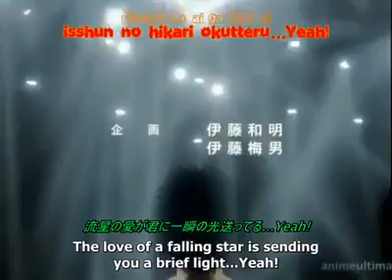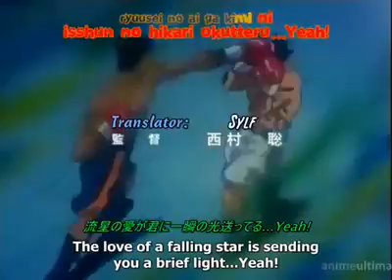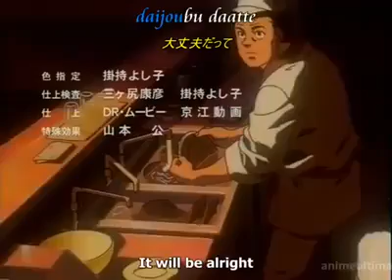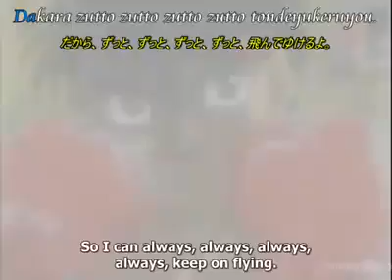Hajime no ippo episode 15 race of endurance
Hajime no Ippo (はじめの一歩, lit. "The First Step") is a Japanese boxing manga series written and illustrated by George Morikawa. It has been serialized by Kodansha in Weekly Shōnen Magazine since 1989 and collected in over 126 tankōbon volume as of October 2019. It follows the story of high school student Makunouchi Ippo, as he begins his career in boxing and over time obtains many titles and defeats various opponents.